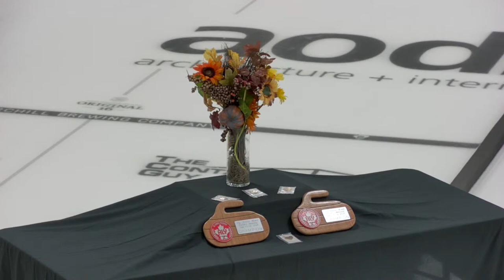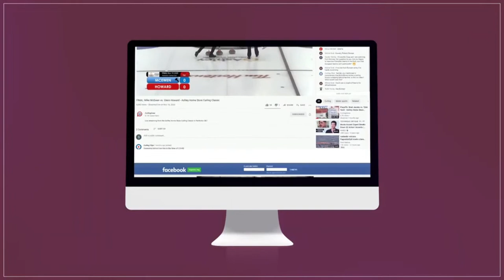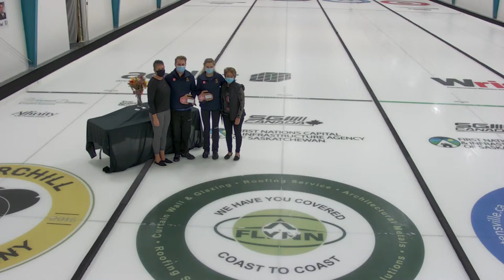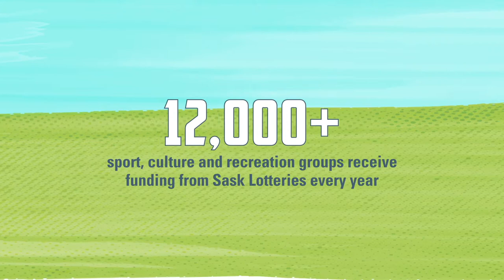FINAL Weagle/Epping vs Wrana/Wrana - Aly Jenkins Mixed Doubles Memorial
Draw 16 - Final of the Aly Jenkins Mixed Doubles Memorial from SaskTel Curling Stadium at Martensville, hosted by the Martensville Curling Club in Saskatchewan, Canada.

FINAL
Weagle/Epping vs Wrana/Wrana